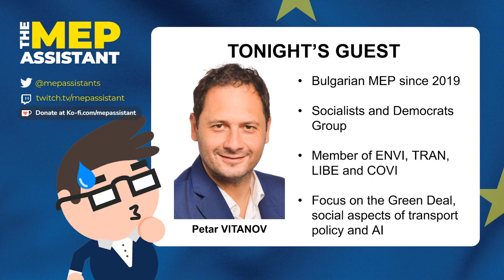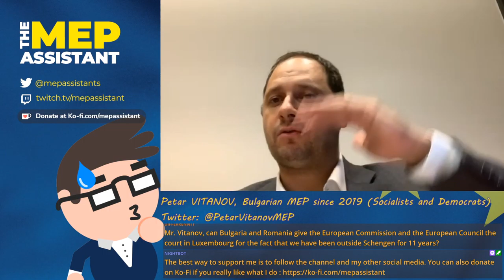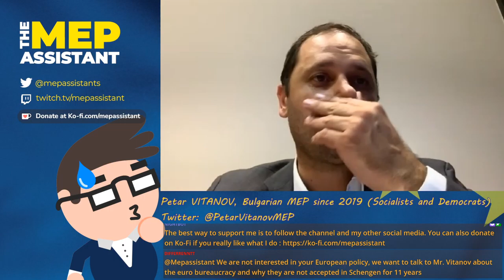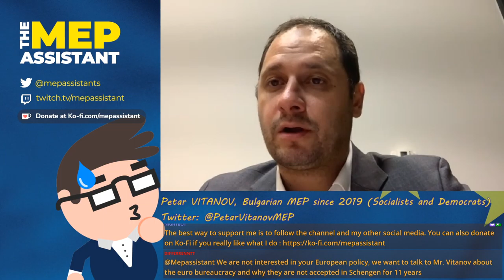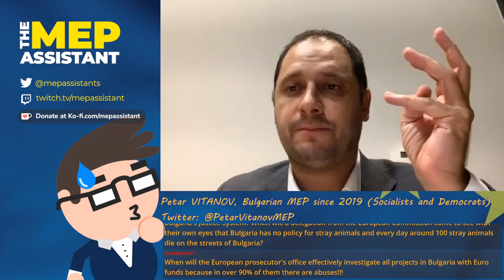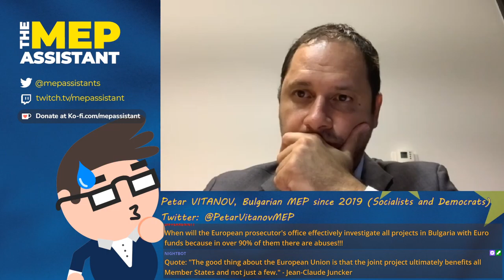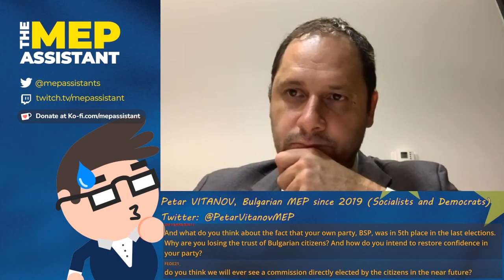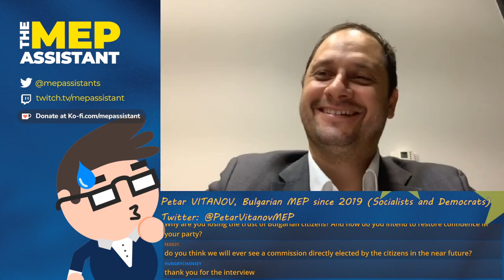Meet Petar Vitanov (S&D), Member of the European Parliament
Mepassistant welcomes Bulgarian MEP Petar Vitanov (S&D) to talk about his work and answer questions from the audience about his priorities, his thoughts about EU politics and much more!